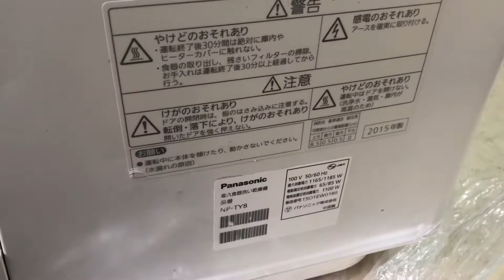Máy rửa bát panasonic np-ty8 lướt siêu mới Nhật bãi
An gia giới thiệu 1 em máy rửa bát panasonic ty8 đời 2015 siêu đẹp lướt. Máy đã được vệ sinh test kỹ